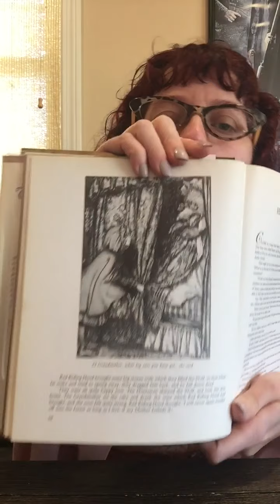Red Riding Hood - reading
The brothers Grimm story of red riding hood with illustrations by Arthur Rackham